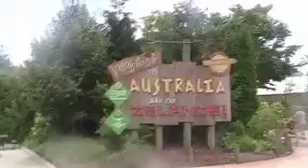Columbus Zoo- Australia-Apes Swinging.